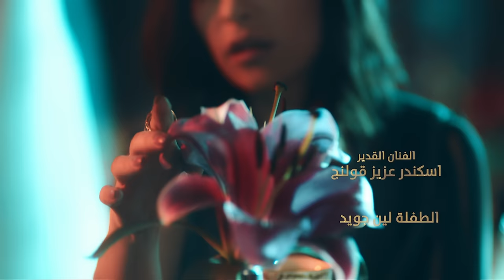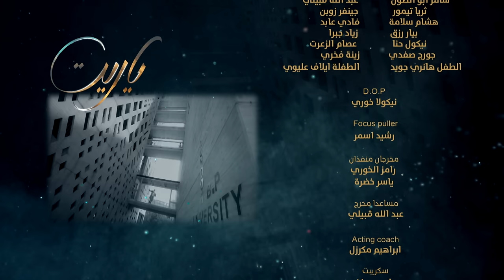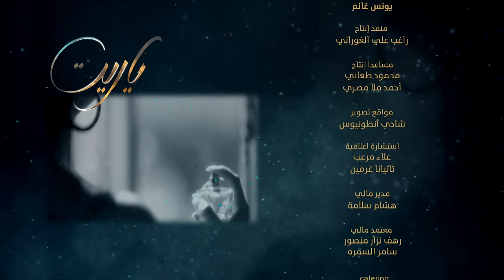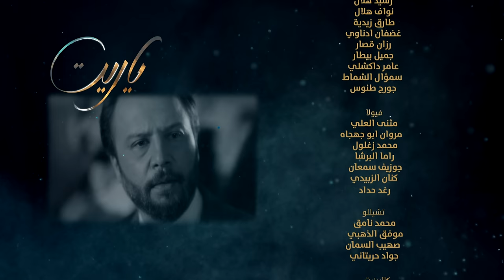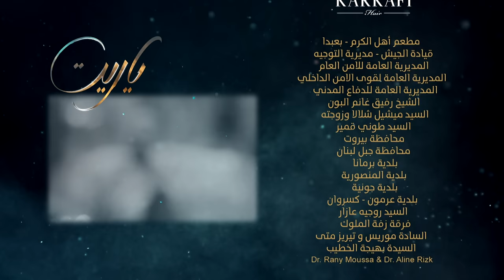Ya Rayt يا ريت Episode 05